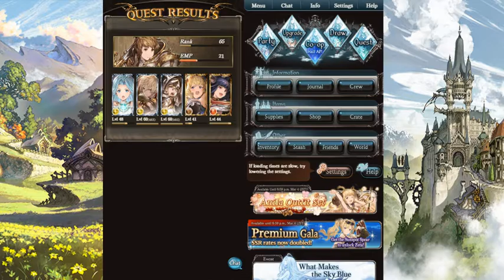[Story Time Special: Granblue Fantasy] What Makes the Sky Blue (Lyria Fate Episode + Demo)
Hey guys! I am back! :D

Sorry for the huge delay, I was pretty sick this past week.

The fate episode and demo for Lyria may be long, but she is an interesting character! Check out this video for more information on the event! :D